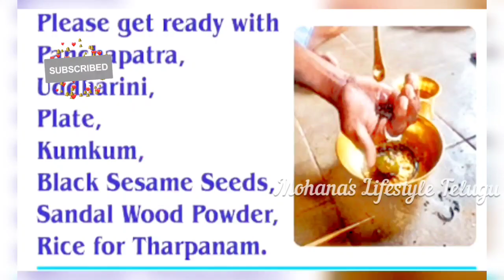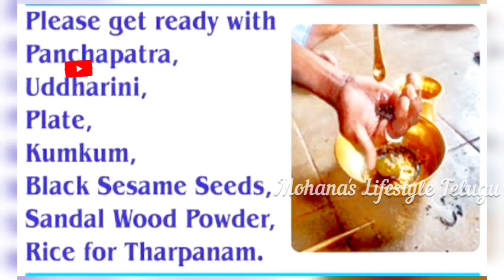Mahalaya pakshalu yela vachae manaki| jivudi ki Oka roju tarpanam.|pitru pakshalu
• if you found this video helpful, Please give it a like or share it.

• Please leave your valuable Comments below with your thoughts.